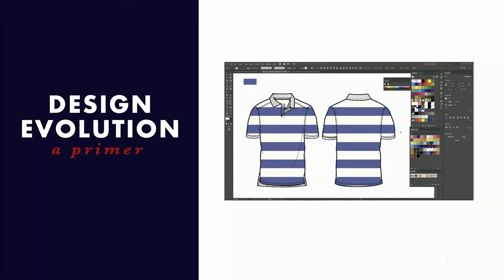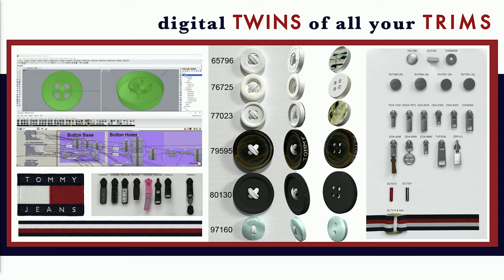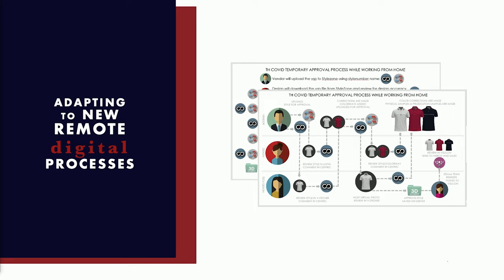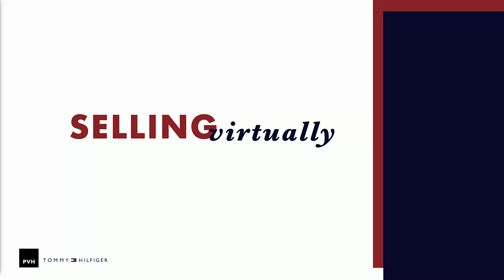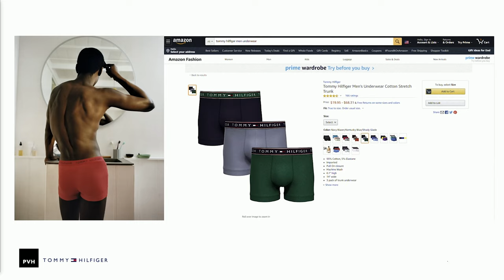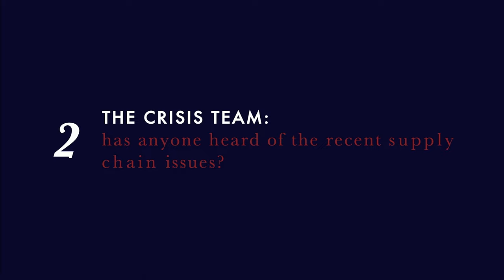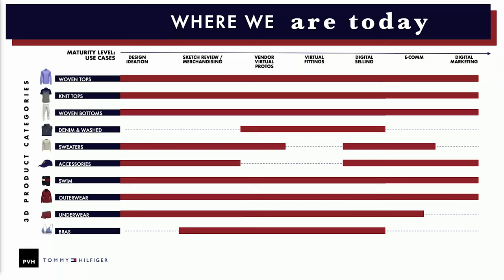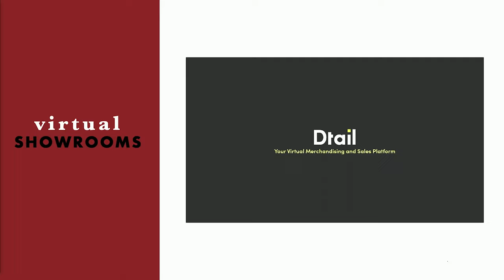How Digital Capabilities Helped PVH Overcome COVID | Tommy Hilfiger, PVH | PI Apparel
PVH started on their Digital Product Creation journey in 2016, and so they were, in many ways, perfectly placed to weather the COVID storm when it hit. They had already become leaders in utilizing these technologies in Design and Product Development, and due to the foundational work already in place, were able to quickly pivot into the world of lockdowns and remote working.

Despite a number of furloughs and limited resources, our speakers Karen Martone and Tracey Mancenido both rolled up their sleeves and got creative...

In this session they explore how digital capabilities helped them not only tackle challenges of limited garment sampling and photo studio closures, but how they quickly expanded categories and helped realise digital selling in challenging marketplace.